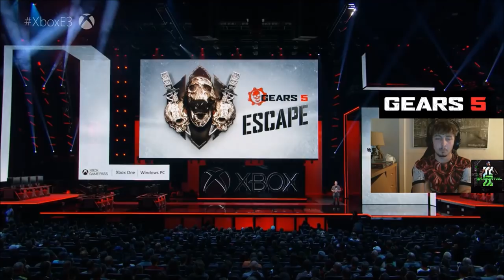OFFICIAL GEARS OF WAR 5 RELEASE DATE, TRAILER, NEW "ZOMBIES" MODE ESCAPE | FULL E3 2019 REACTION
GEARS 5 RELEASES SEPTEMBER 10TH!
NEW GAMEMODE GEARS ESCAPE w/ TERMINATOR?!
SUBSCRIBEEEEEEEEEE FOR MOREEEEEEEEEE
Follow The Socials
► Immortal - Founder Of "The Immortal Gods" | High Tier Gaming, LiveStreams, Reactions & Overall Entertainment

"OFFICIAL GEARS 5 TRAILER, RELEASE DATE, NEW GAMEMODE ESCAPE | E3 2019 REACTION " was created under Microsoft's "Game Content Usage Rules" using assets from Gears 5, and it is not endorsed by or affiliated with Microsoft."